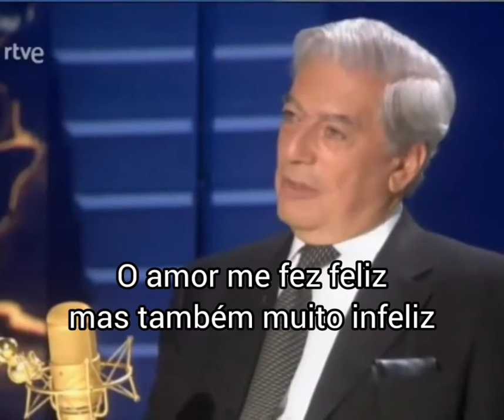Mario Vargas Llosa - escritor - O amor existe?